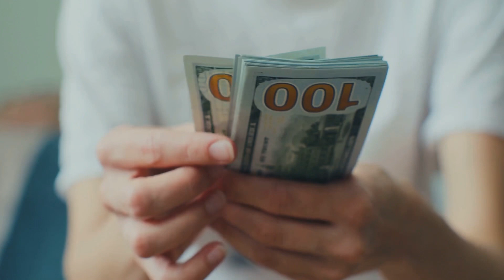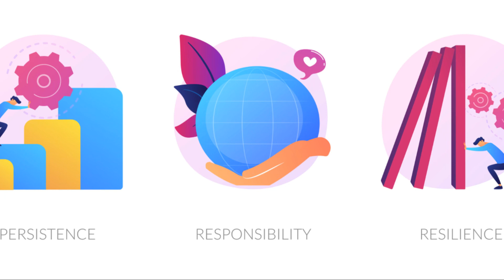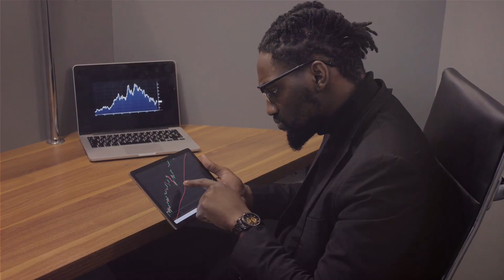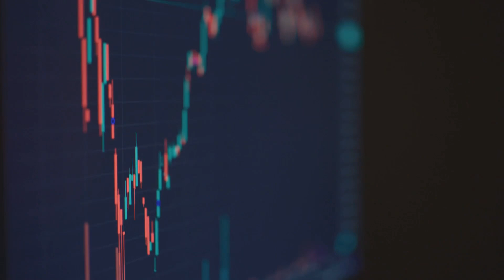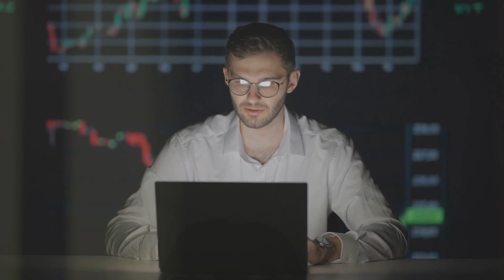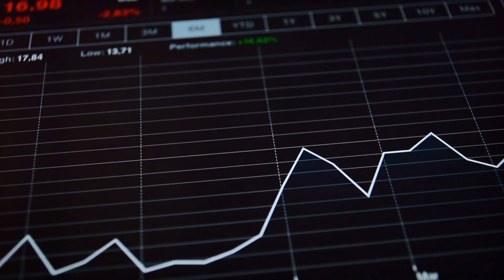7 Easy Ways to Make $1,000 / Day in 2024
Daily Dollars: 7 Easy Ways to Make $1000 in 2024! 💸 Dive into a wealth of practical strategies, side hustles, and online opportunities that can help you achieve a daily income of $1000. From freelancing to digital entrepreneurship, this video breaks down accessible and actionable methods to boost your daily earnings. Discover the secrets to financial success in 2024 and empower yourself with a variety of income streams. Tune in for the insights you need to turn your aspirations into a reality!